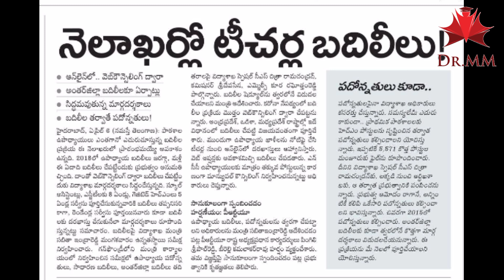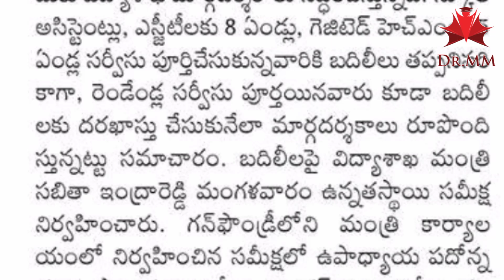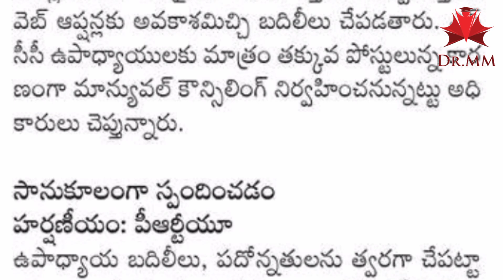Good News To Telangana Teachers || CM KCR Directed to Issue Schedule Transfers & Promotions